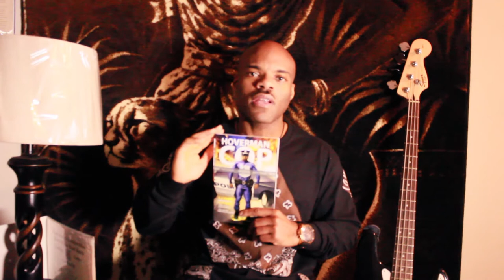HOVERMAN COP:Historic Comic Book Explained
I am an active duty police officer who has arrested some of the most dangerous criminals. With the most felony arrests and charges than any single man patrol unit officer in world history. My mission is to now decimate crime and injustice globally. Share and help me spread this message as I pursue after eliminating crime and injustice wherever it may be globally. For it shall be so. Over-out
                                         (HOVERMANCOP.COM)